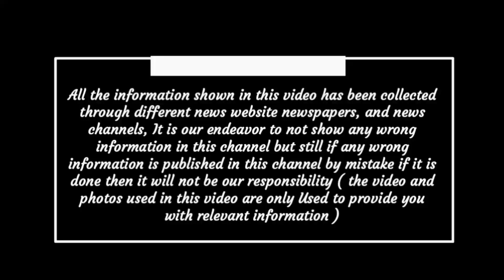Chhattisgarh latest news today